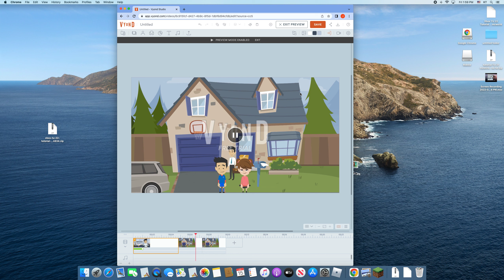Monk and jessie characters in goanimate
so monk is 12 years old and jessie is 10 years old